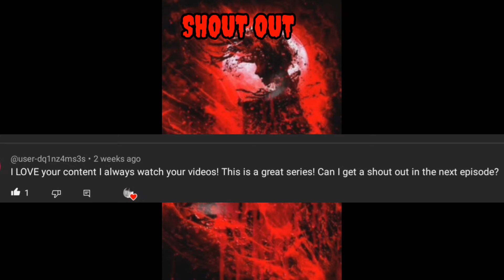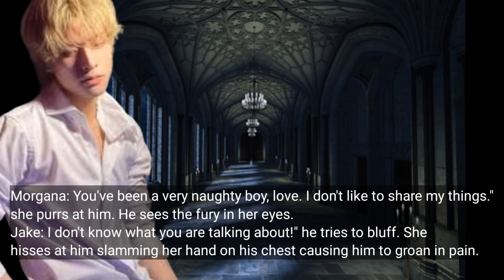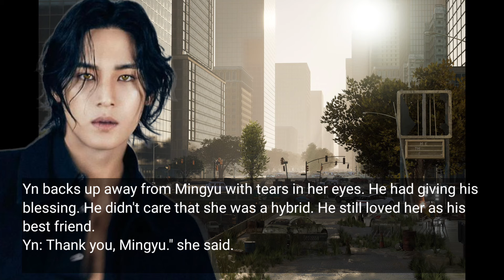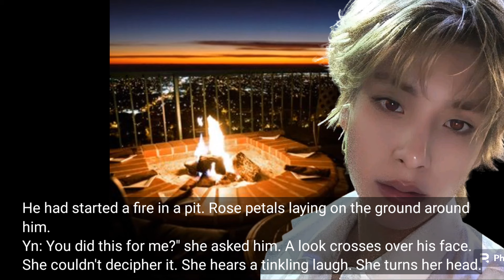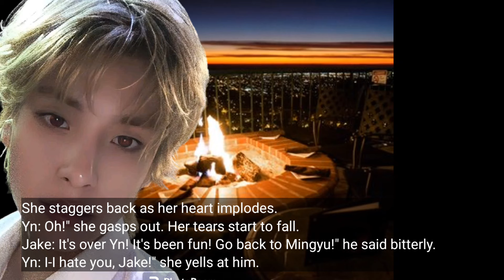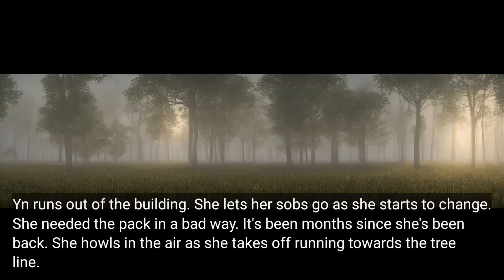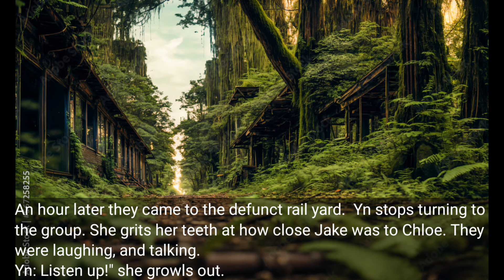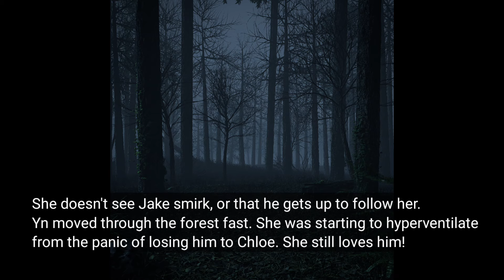DARK BLOOD SERIES (ENHYPEN SIM JAKE FF) DARK YEARNING 7/8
The next story in the DARK BLOOD SERIES. The story of Sim Jake, and Yn. A story of yearning for her, and her that fights against the attraction of him. Morgana coming between them. Who will he choose?